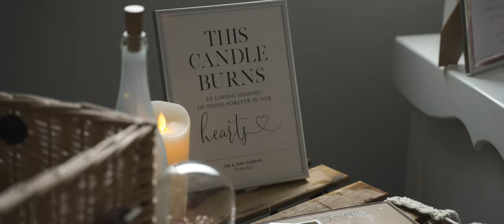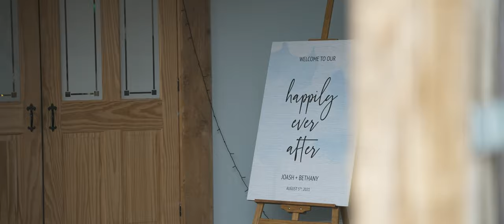Bethany & Joash's Wedding Film - Humber Barn, Devon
A wedding video I filmed for this lovely couple at the Humber Barn, Teignmouth In Devon.
If you are interested in getting a wedding film done of your special day, please feel free to get in contact with me and I look forward to discussing your wedding day.